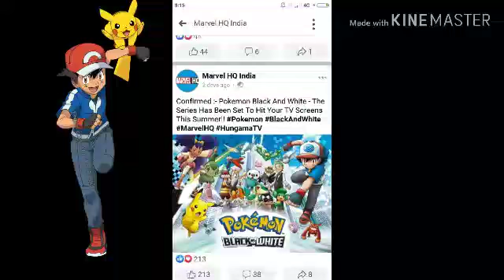Pokémon black and white Confirm date